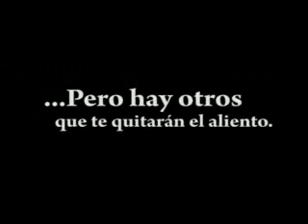OSCURIDAD DEL CRISTAL, PREVENTIVO DENTADURA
EL CRISTAL HACE QUE PIERDAS LA DENTADURA, PROVOCANDOTE EL METH MOUTH